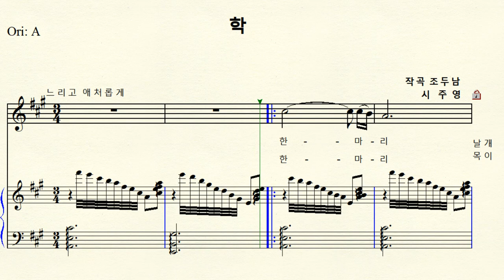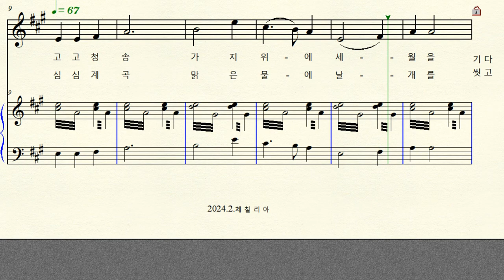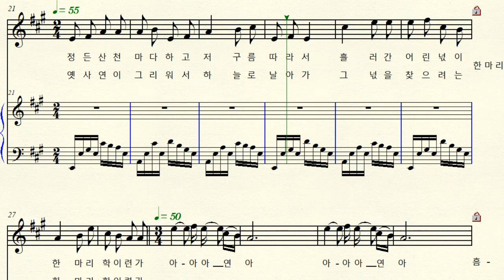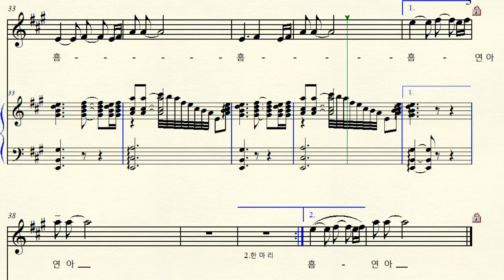1-52 학 (작곡 조두남 작사 주영) Original A major 가장조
작시 주영   한국 가곡 학  Original A major  원조성  가장조 악보